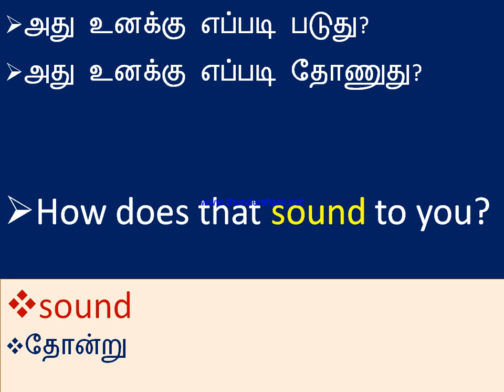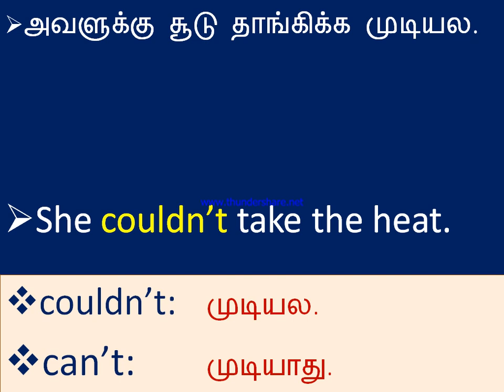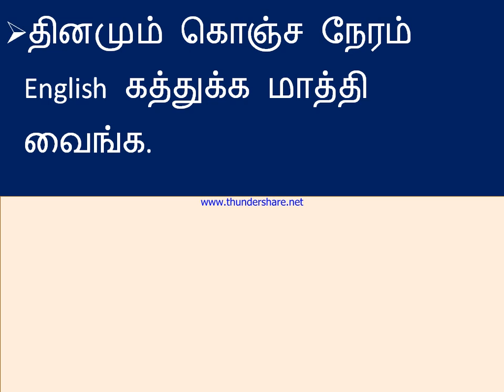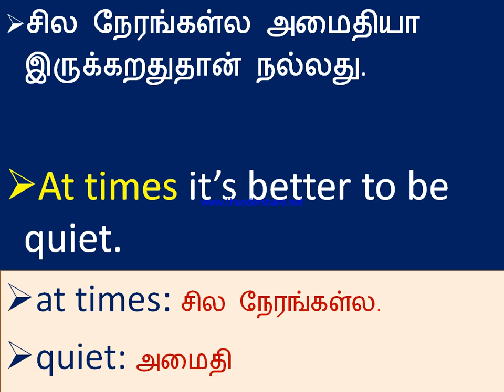Spoken English in Tamil | Daily use English Sentences | Vocabulary | Sentence Pattern | Idiom